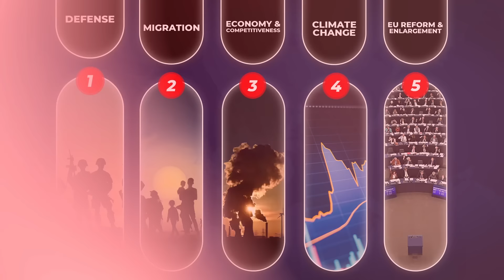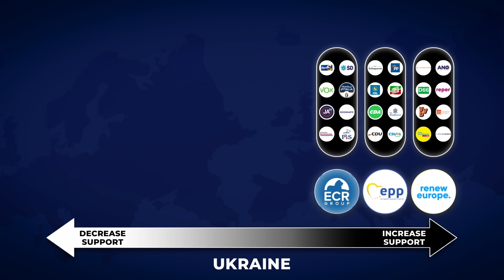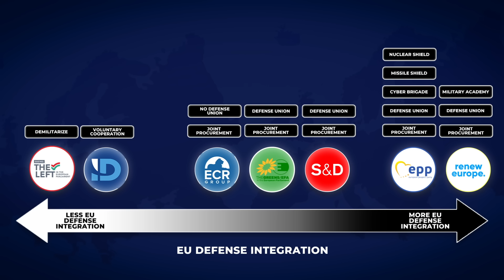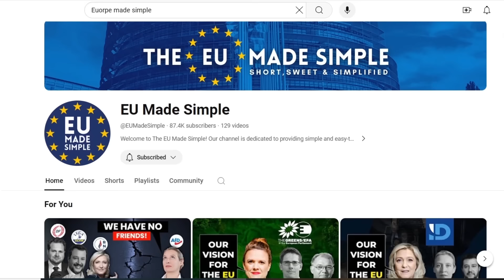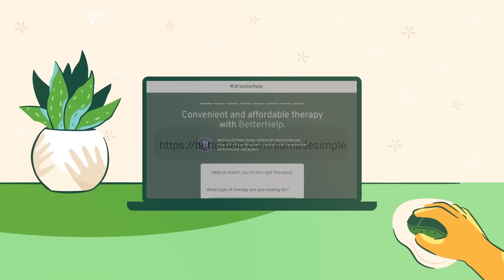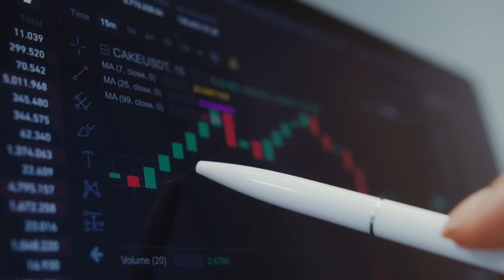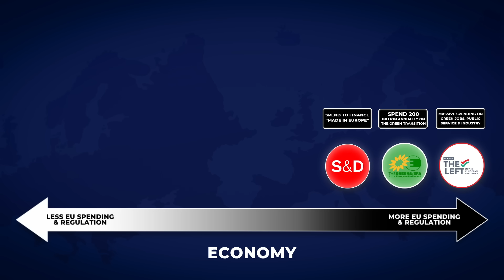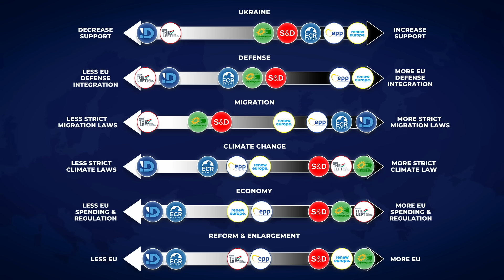The ULTIMATE EU Election Guide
From June 6th to 9th, you get to decide the future of the EU. This video will look at the upcoming EU elections and describe all 7 EU parties: EPP, S&D, Renew Europe, Greens, ECR, I&D.